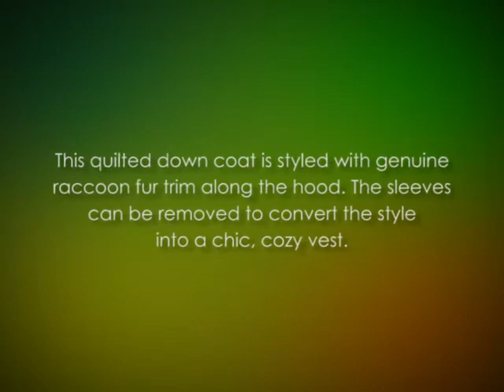Jessie G. Women's Vest Convertible Down Jacket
for Jessie G. Women's Vest Convertible Down Jacket best price.